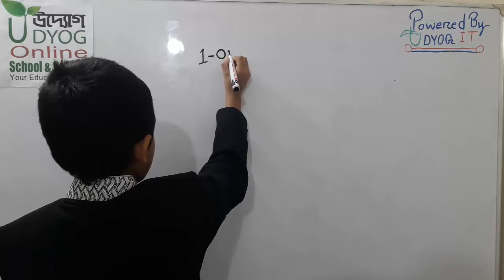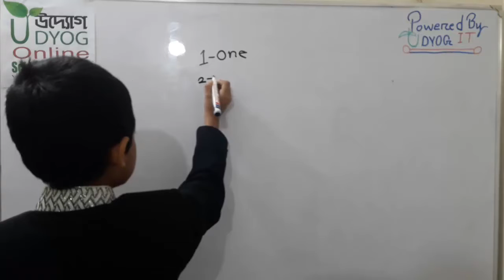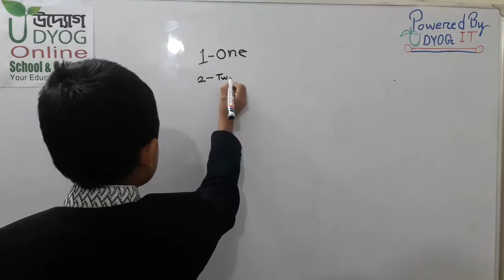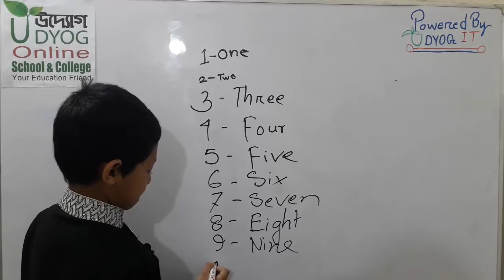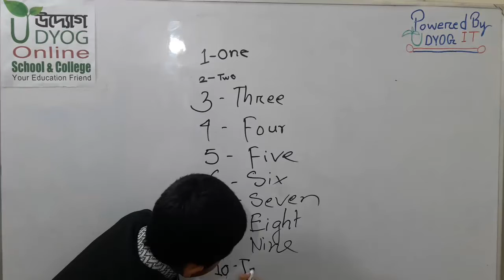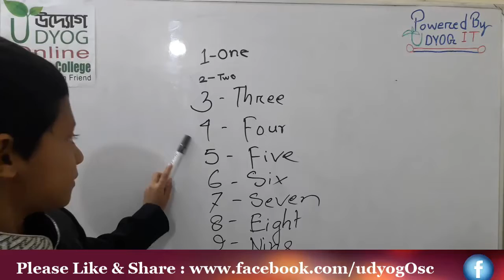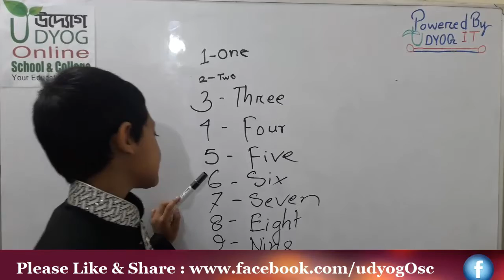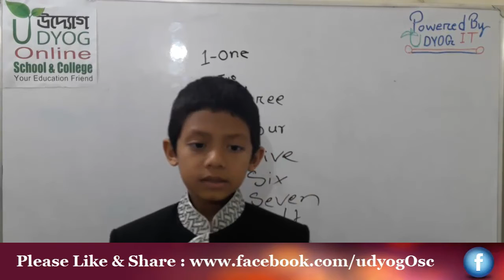Nursery Math | English Number By Adil Farazi